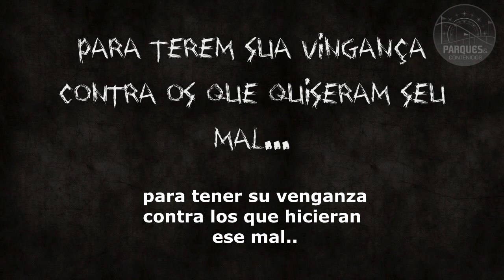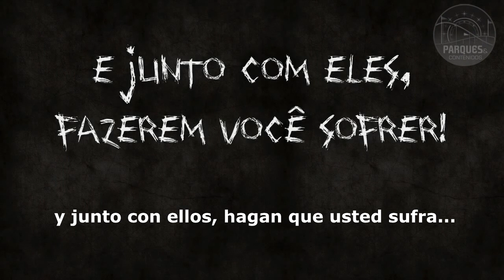MANICOMIO | HORA DO HORROR 2014 | SUBT.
Compartimos un pre-adelanto subtitulado al español por @pycontenidos, armado por la pagina NO oficial mediante un sistema de descarte. A como resultado, armaron este video contando como podría ser la siguiente temática de la HORA DEL HORROR 2014, evento que se organiza cada año dentro del Parque Hopi Hari, Brasil. Recordar que en el 2014, tendremos nuestra tercer temporada del Horror en @pycontenidos, compartiendo todos y cada un de los detalles oficiales más terroríficos de la temporada.